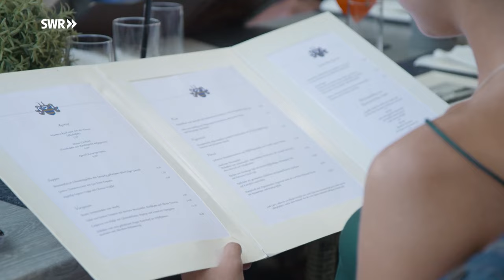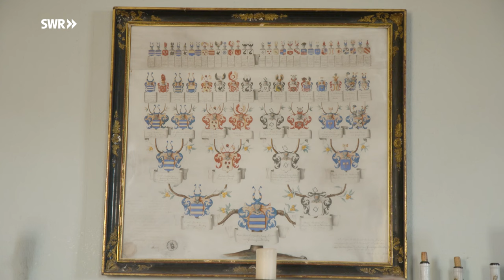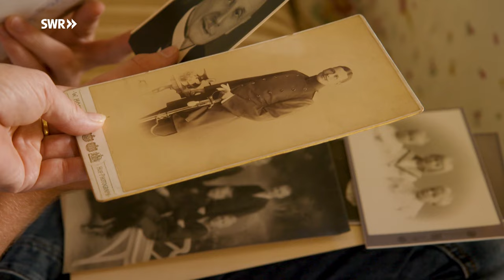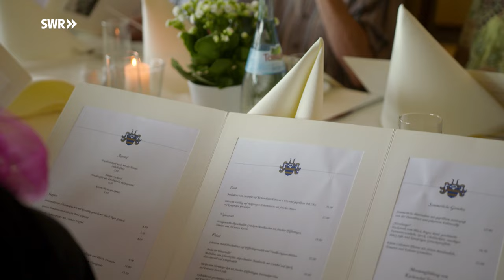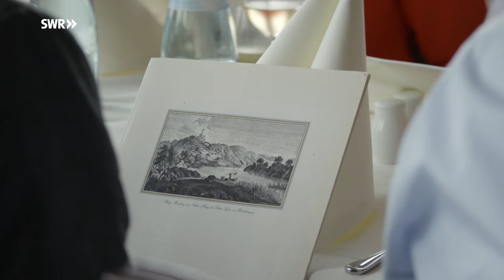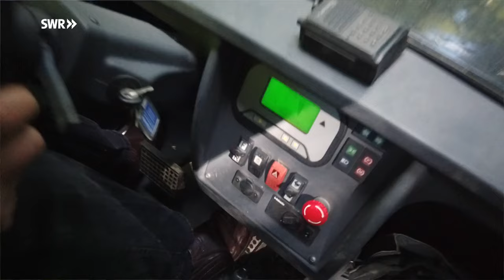Familie von Gemmingen-Hornberg aus Neckarzimmern | Adel im Südwesten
Die Götzenburg oberhalb des Neckars gehört zum Pflichtprogramm aller Touristen, die diese zauberhafte Flusslandschaft entdecken wollen. Sie ahnen nur, mit welchem Aufwand die historische Burg Hornberg wieder instand-gesetzt wurde. Dajo von Gemmingen-Hornberg hat sich hoch verschuldet, um das Familienerbe vor dem Verfall zu bewahren. An Aufgeben oder an einen Verkauf hat er in diesen Jahren niemals gedacht. Sein Bruder bewirtschaftet die Wälder der Familie, sein Cousin das bekannte Hotel-Restaurant auf der Burg. Dajo Freiherr von Gemmingen-Hornberg und seine Familie  leben von den Führungen durch die Burg und der Verwaltung der Immobilien. Sein Sohn Paul wird schon jetzt allmählich in die Geschäfte eingeführt, er wird in einigen Jahren die Nachfolge antreten.